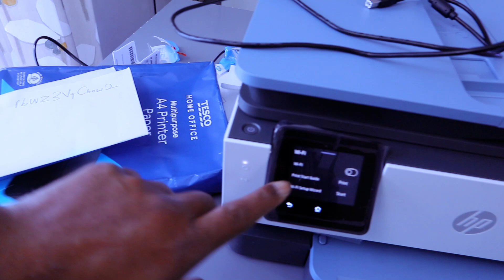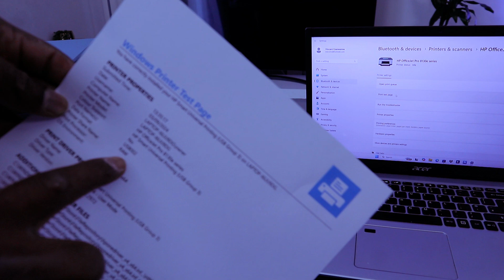How To Do HP Officejet Pro 8135e Printer Setup With A USB Cable and Computer and Print Test Page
This video is How To  Do HP Officejet Pro 8135e Printer Setup With A USB Cable and Computer  and Print Test Page
HP OFFICEJET PRO 8135E WIRELESS PRINTER
This printer is eligible for HP Instant Ink and features an automatic document feeder, a touchscreen interface, and a quiet mode for a more focused work environment. Designed for professionals working from home, it delivers high-quality color printing that enhances productivity, mirroring the efficiency of an office setting. The quiet mode allows users to concentrate on their tasks without the distraction of loud printing noises.
Print securely over VPN, utilizing advanced work-from-home technology from the Most Reliable A4 Brand. The printer allows you to print, scan, copy, or fax directly from your smartphone using the most user-friendly printing application available. It is compatible with popular cloud storage services such as Dropbox, Google Drive, email, and OneDrive.
Efficiently scan multiple documents simultaneously and edit them directly from your smartphone. With an Instant Ink subscription, ink will be delivered to your doorstep before you run out, providing convenience and peace of mind. You also have the flexibility to change plans or cancel at any time without incurring additional costs.
Included with this cartridge are: 1 x HP 924 Setup Black Ink Cartridge, 1 x HP 924 Setup Cyan Ink Cartridge, 1 x HP 924 Setup Magenta Ink Cartridge, and 1 x HP 924 Setup Yellow Ink Cartridge.